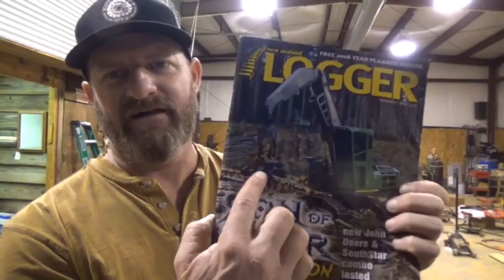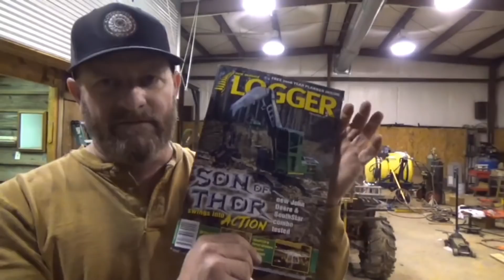Rain caught us and logging in New Zealand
We got rained out and then you can tag along on the rest of my day!